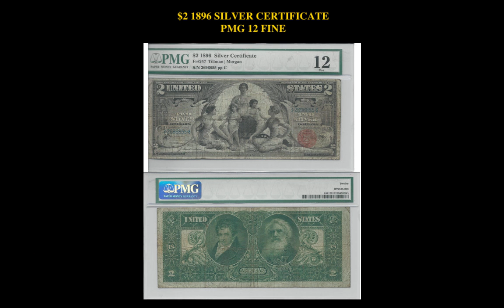Collectors Corner: Weekly Currency Picks - Week of August 29